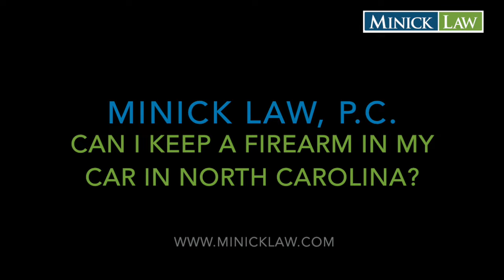Can I Carry a Firearm in My Car in North Carolina?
In this video, Asheville Attorney James Minick explains whether it is legal to keep a gun in your car in North Carolina, for both open carry and concealed carry weapons.  Also covered is the relationship between a concealed carry permit and the presence of alcohol.

Minick Law, P.C.